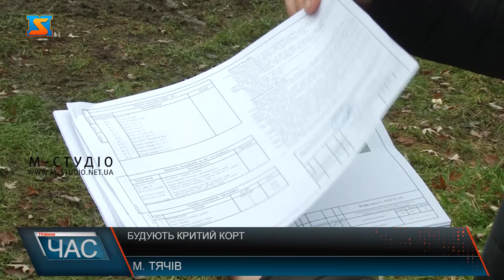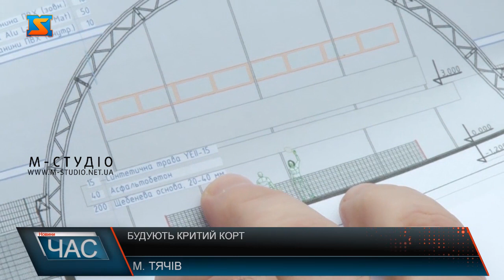Будують критий корт. Майже 8 млн. на будівництво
У Тячеві будують новий спортивний об’єкт,  який не тільки слугуватиме юним спортсменам громади, а і дозволить проводити у місті турніри всеукраїнського та міжнародного рівня.